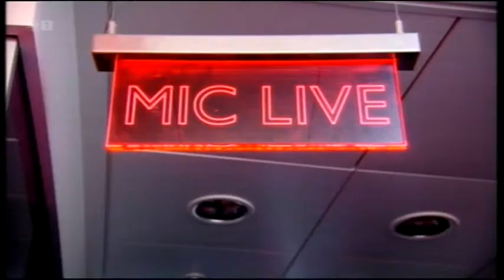JoAnne Good & Anna Webb A Different Breed Episode 01.02